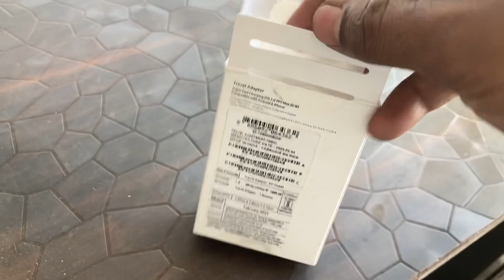Best Charger For Phones My Experience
Hy Everyone here is the best Charger for Almost every phone according to my experience